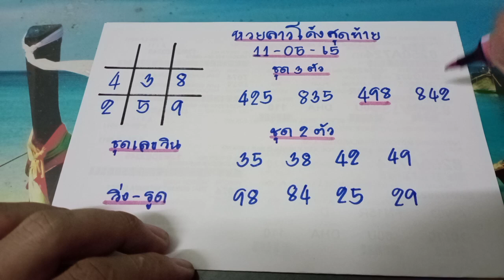🇱🇦หวยลาวโค้งสุดท้าย แนวทางหวยลาววันนี้ หวยลาววันนี้ วันที่11/05/65 เลขเด่นตาราง งวดก่อนมาเด่น6รูด1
หวยลาวโค้งสุดท้าย หวยลาววันนี้ หวยลาววันนี้ ลาววันนี้ เลขเด็ด เลขเด็ดหวยลาว โปรดใช้วิจารณญาณในการรับชม ทางช่องไม่สนับสนุนเล่นการพนันทุกชนิด